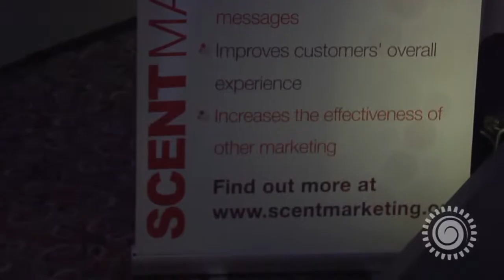Psychology of Scent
Dr. Rachel Herz, author of The Scent of Desire, talks about the psychology of scent with HealthyState.org.